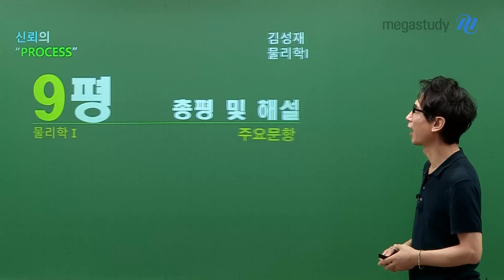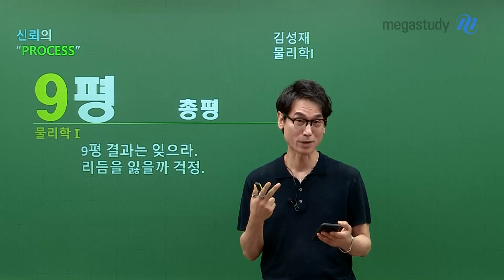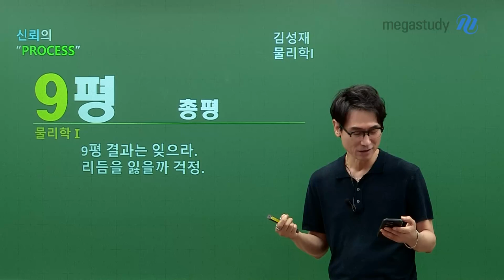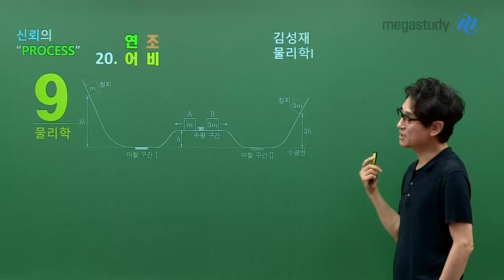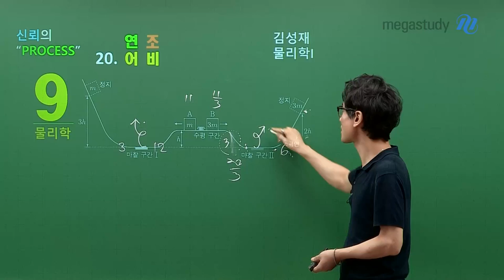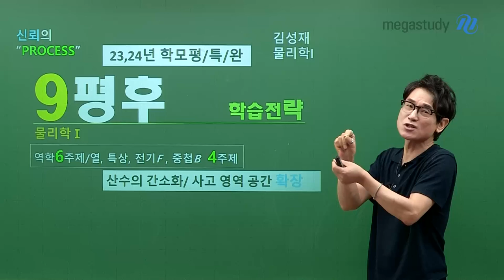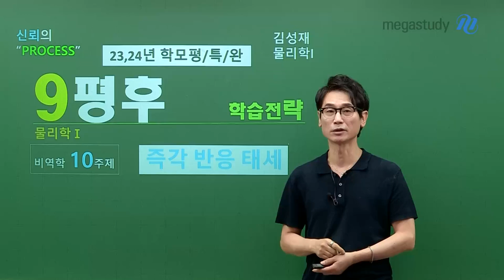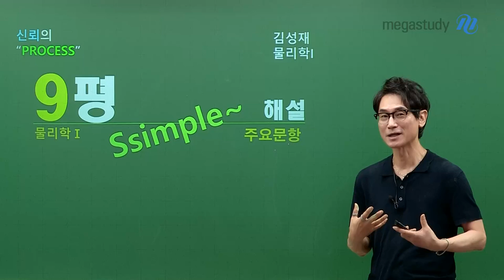[메가스터디] 물리학 김성재쌤 - [9월 총평] 물리학I, 흔들리지 않는 강한 다짐!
여러분, 고생 많으셨습니다.

9월 모의평가 결과는 잊고,
얼마 남지 않은 수능에 대한 다짐과 의지만 남기시기 바랍니다!

9월 모의평가 총평
1. 쉬웠던 난이도
 - 방심 하지 말고, 자신감만 남겨두기!
 - 실수한 사람은 좌절 절대 금지! / 원인을 추적하라 : 원인을 정확히 찾아야 대책을 찾을 수 있음

2. 해결 전략
 - 물리량 간의 연결과 조합, 어차피 비율로 확인 가능한 문제들 존재
 - 모든 문항의 뼈대 : 각 요소의 상관 관계(공통점과 차이점 인식)
→ 적용 문항 : 7,10,12,16,19,20번

9월 모의평가 후 학습 전략
1. 역학 6주제 / 열, 특상, 전기F, 중첩B 4주제
→ 산수의 간소화/사고 영역 공간 확장

2. 비역학 10주제는 반드시 다 맞기!
→ 즉각 반응 태세 : 키워드가 나오면 바로바로 떠올리고 해결할 수 있어야 함